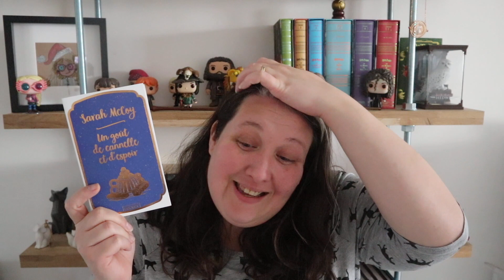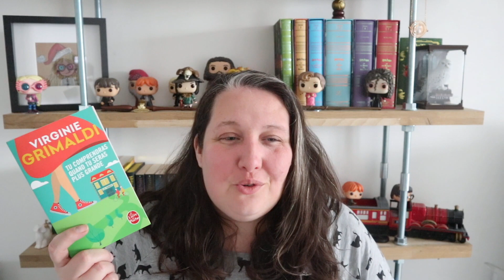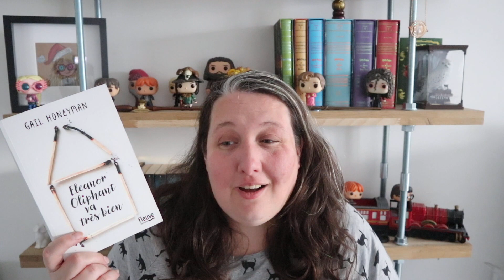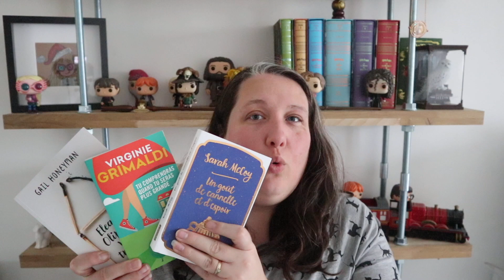Point Lecture #116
Les Livres cités:

un gout de cannelle et d'espoir

Tu comprendras quand tu seras plus grande

Meg corbyn

Eleanor Oliphant va tres bien

Mon avenir dans ton regard

Livraddict

Mail